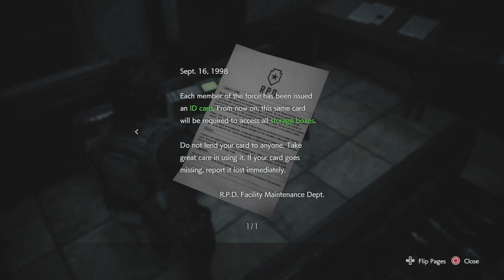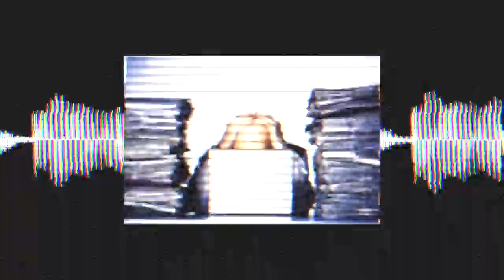I'm a big strong man! |Resident Evil 3 Remake #3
Animators:
 N3XON